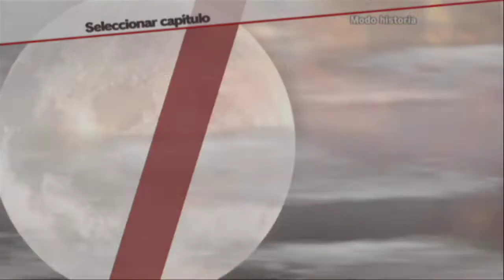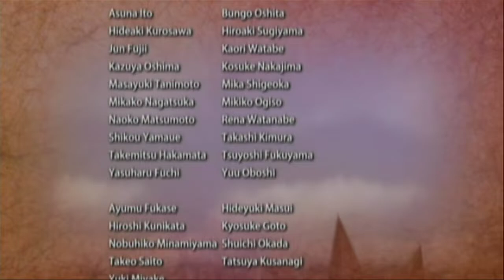Samurai warriors 3 (wii) - parte 12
Un juego realmente enganchante ya que la infinidad de personajes los escenarios que son una verdadera belleza con unos ataques realmente bestiales y una historia al mas puro estilo japones hacen pensar que este juego perdurara para siempre en nuestras retinas y mentes.